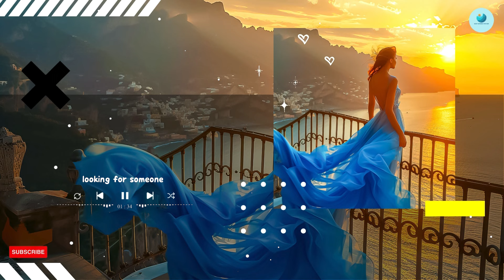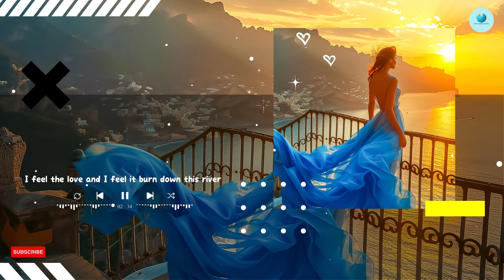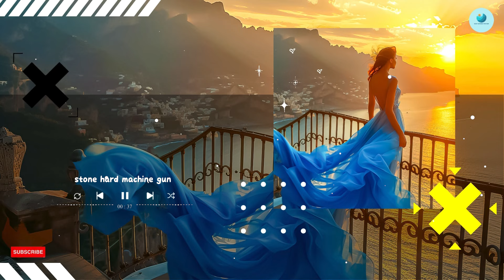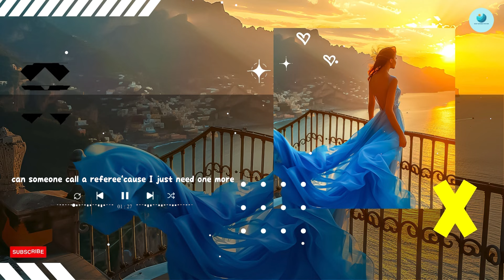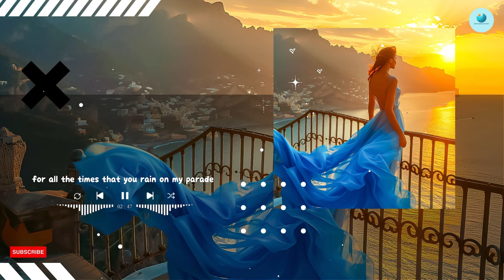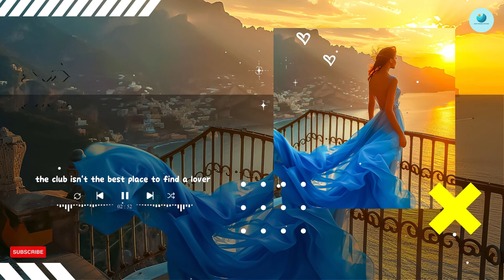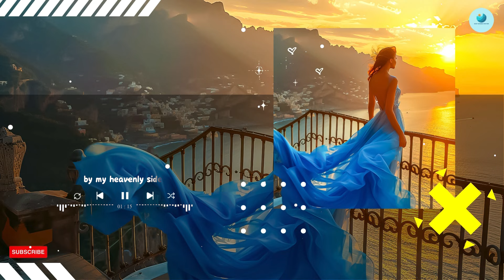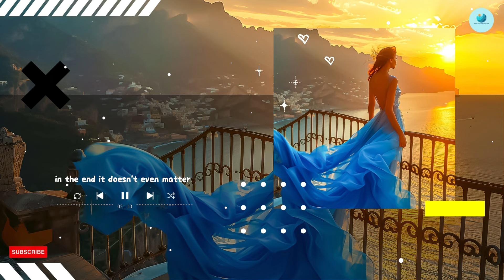Endless Summer 2024 🌊 Chillout Lounge Hits 2024 🎶 Sugar, Señorita, Counting Stars,... Cover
Track List 📃
[00:00:00] - Where Have You Been
[00:03:08] - See you Again
[00:06:30] - Sugar
[00:10:39] - Counting Stars
[00:13:49] - Infinity
[00:17:04] - Señorita
[00:20:46] - Titanium
[00:24:27] - Apologize
[00:27:18] - Say my name
[00:30:09] - Closer
[00:34:04] - Sorry
[00:36:48] - We Don_t Talk Anymore
[00:39:51] - Lost On You
[00:42:41] - The Middle
[00:45:29] - Love Yourself
[00:48:41] - I’m so tired
[00:52:32] - More Than You Know
[00:55:16] - Shape of You
[00:58:38] - Something Just Like This
[01:01:36] - Hymn For The Weekend
[01:05:31] - Summertime Sadness
[01:10:01] - Umbrella
[01:12:54] - I Took A Pill In Ibiza
[01:15:56] - In The End
Welcome to "Deep Groove Station" the perfect destination for music lovers. This channel brings listeners wonderful and engaging music experiences 🎊.
Coming to "Deep Groove Station", you will experience the catchy melodies, irresistible rhythms and deep emotions of Deep House music. The channel provides a variety of high quality music for you to relax, enjoy and immerse yourself in a fresh, energetic music space. This is the perfect place to find solace even when you're relaxing after a long day. stressful day or enjoy a small gathering with friends.
Thank you for accompanying "Deep Groove Station" to bring Deep House music that promises to make your life colorful and full of energy!